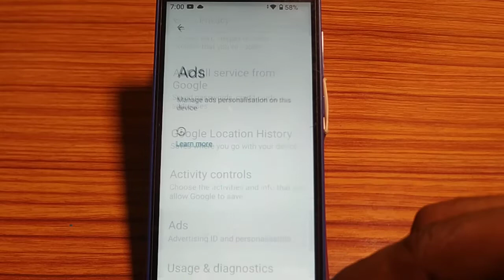how to reset adverse tying ID,reset advertising ID kaise kare Lava z21